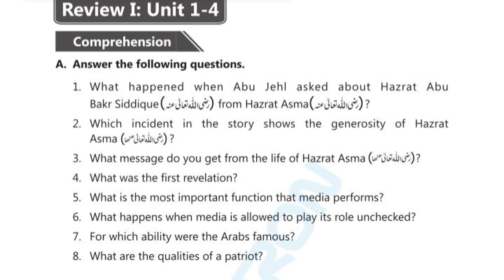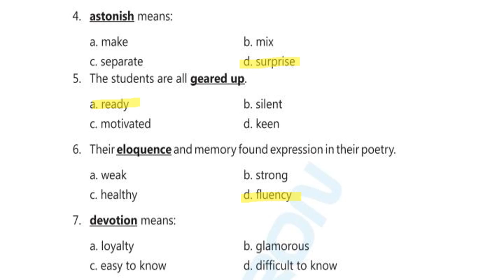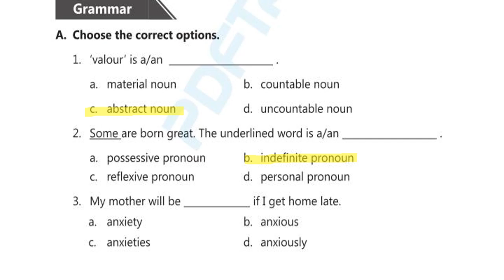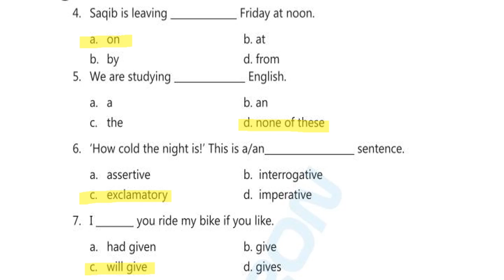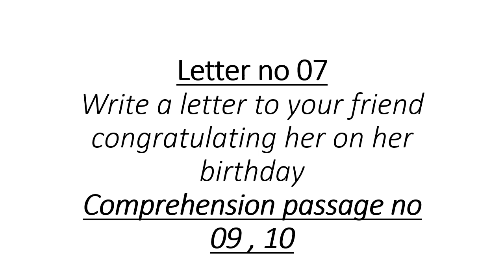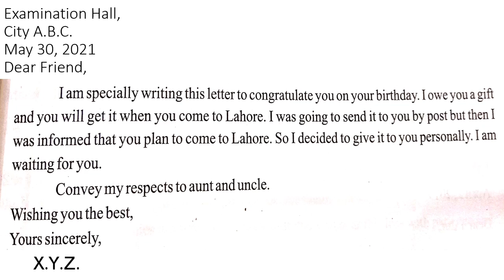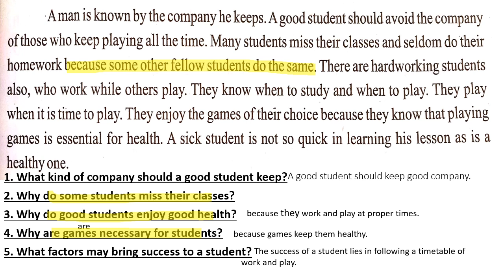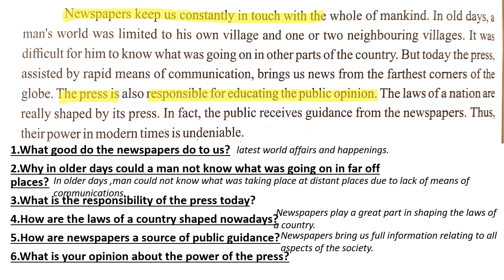Class 9th | English | Lecture 16 - June